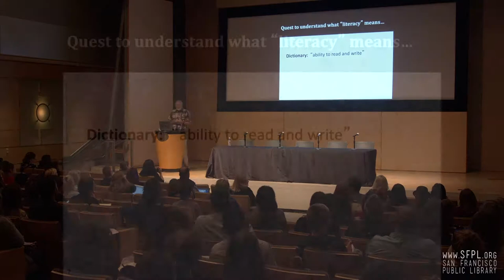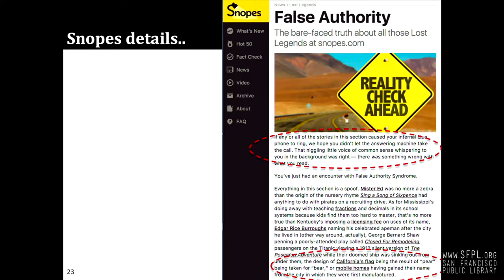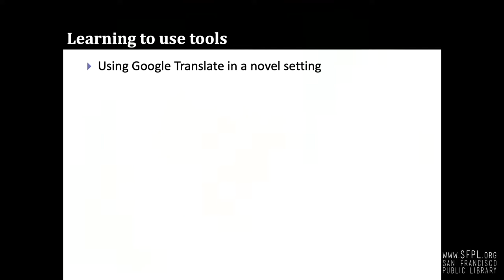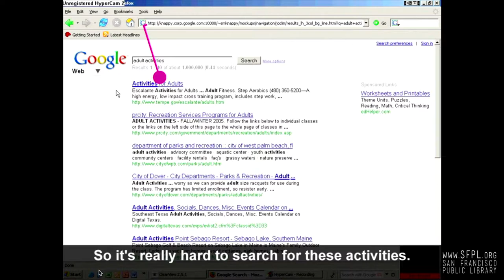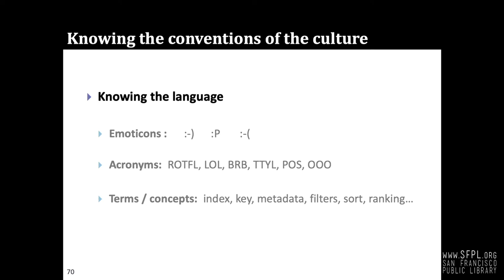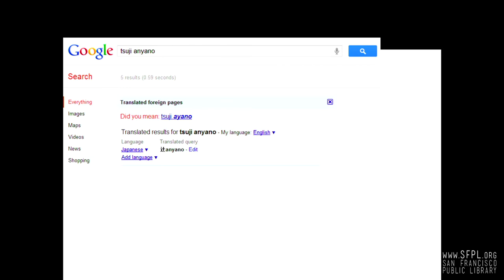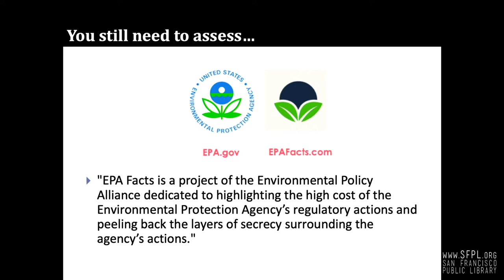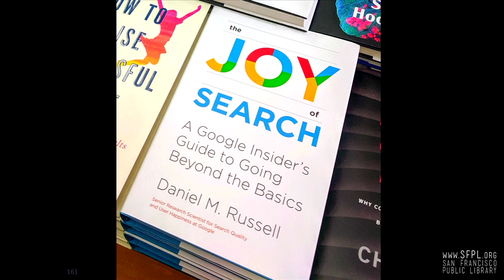Dan Russell Literacy and Learning at the San Francisco Public Library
2 October 2019. "The Nature of Literacy and Learning in the Future" by Dan Russell, Senior Research Scientist, Google. Recorded at the 2019 Pacific Library Partnership "Future of Libraries" conference. Check out upcoming events and classes at the library in our online calendar